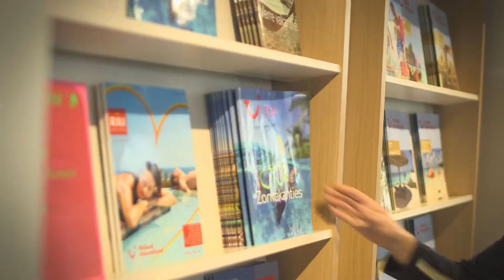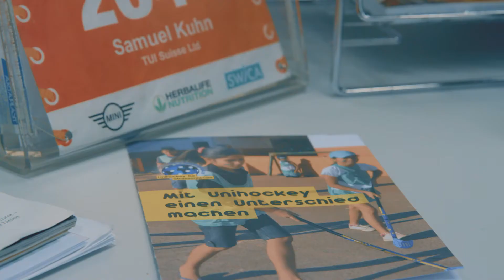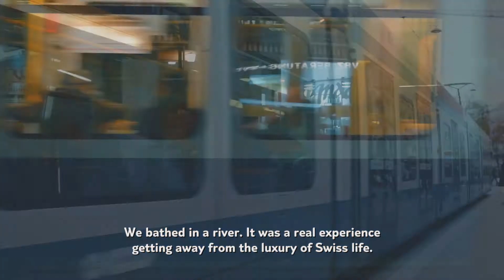Fingerprints - Samuel Kuhn (Englisch)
Passionate floorball player Samuel Kuhn travels to Nepal to support street children and learns a lot about himself and his life in Switzerland.